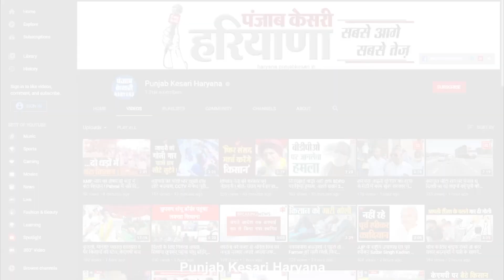Anganwadi Workers ने करनाल में शुरू किया महापड़ाव, कहा- हक लिए बिना वापस नहीं जाएंगी